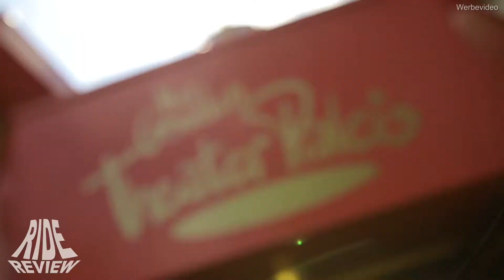Kareltje & Jasmijn Show - Avonturenpark Hellendoorn